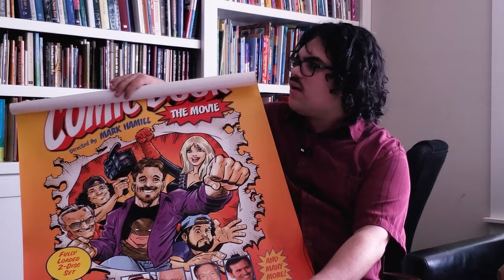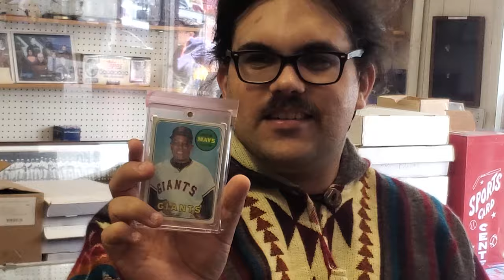UPDATE! "The Autograph King" Trailer 3-19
The Autograph King® tells the remarkable story of Shamim Dana: a young man born with physical and mental disabilities that would be challenging for anyone trying to lead a "normal life." With determination and love, Shamim's parents created an environment to provide their son with the developmental tools that have enabled him to thrive.
Shamim's interest in collecting autographs began when he was a little boy at Disneyland. He enthusiastically filled his memory books with signatures from his new friends such as Mickey, Cinderella, and Captain Hook. As he grew older, his fascination with cultural icons flourished. Shamim was a huge fan of "The Wizard of Oz," and the first personal autograph he received was from one of the last surviving cast members, Mickey Carroll, who starred as the Fiddler Munchkin. And that was just the beginning.
Shamim sought out the autographs of people involved from all media: movie stars, sports legends, TV franchise icons, and more. To date, Shamim has amassed over five thousand autographs, and he remembers where and when he got every single one. An artist of the form, Shamim's approach to obtaining autographs is simple; he collects what he loves and brings love to the people whose autograph he collects.
Shamim doesn't let his disabilities get in the way of his abilities. Partially paralyzed on his left side, and impaired sight and coordination, has not stopped him from playing school sports, and becoming a gold medalist in the Special Olympics. Partially deaf, he plays multiple instruments.
Shamim even performed with the Beach Boys on stage and, of course, he had each of the legendary musicians sign his personal "Endless Summer" album cover. But he gets just as excited to be hanging out backstage with a Beatles Tribute Band and getting them to sign the cover of his first edition "Abbey Road" album.

At a San Francisco Giants game, Shamim was just as excited to collect the autograph from pitching ace Barry Zito on a game ball, as he was to get the ball signed by the peanut vendor. For Shamim, it's all about the experience and the human connections that can develop into lifelong friendships that truly matter.  t's All About The Experience!

À film by Scott Zakarin ('Stan Lee's: Mutant's, Monsters and Marvels" with Kevin Smith. Shatner and Nimoy's "Mind Meld" - Showtime's "Hail Sid Caesar" "Comic Book the Movie" starring Mark Hamill.